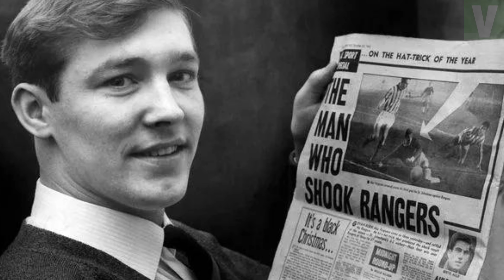Sir Alex Ferguson – vị huấn luyện viên vĩ đại nhất trong lịch sử bóng đá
Sir alex ferguson, 1 trong những huấn luyện viên xuất sắc nhất mọi thời đại. Ông không chỉ là 1 người thầy mà là một vị cha già đáng kính. 1 người mà huấn luyện viên nào cũng lể phục và danh cho ông sự tôn trọng